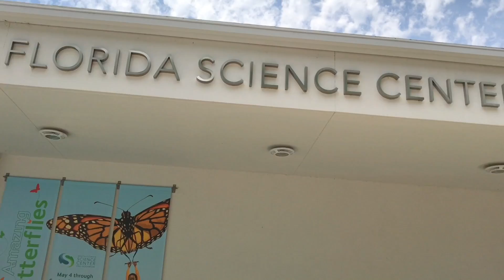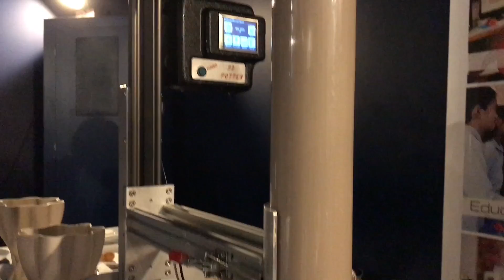Mini Maker Faire Palm Beach 2017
3D Printing, Lego, Robots, Drones and Dinos @SFScienceCenter Mini Maker Faire in Palm Beach!

Download Autodesk Fusion 360 - 1 Year Free License (renew it after that for more free use!)